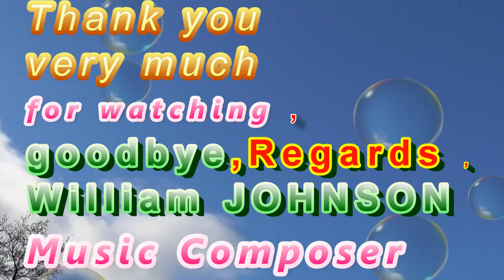EARTH NEEDS MORE CARING LOVING KIND PERSONS 1a by Wlliam JOHNSON Music Composer Video 1555 UK 160321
Hello , I as William JOHNSON  Born on 4th April 1956 and as One of the Greatest Universal(International) Music Composer composed (Created) this Music Video No.1555 and upload on Tuesday , 16th March 2021 and hope You like it .
The Title of my Music Video No.1555 : ( "" EARTH NEEDS MORE CARING LOVING KIND PERSONS 1a by William JOHNSON Music Composer Video 1555 UK 160321"") .
Some of my Music (Melodies ) composed without  any rehearsal and hope still good enough for your to hear and enjoy them, Thanks so much for your kind watching and listing to my Music Videos .
Just Let you Know kindly that as I am Still Official Member  of Music ion Union in North West of England (United Kingdom) and Just in case I reserve my All Copyrights For Music Videos and my Future Life Story .
I would like to express my best Thanks to those whom kindly Watched and left very Kind message (comment) in the Past on Google Plus which Sadly closed Down in about April 2019 .
I would like to express my best Thanks to my all Music Fans whom watched and still Watching my Music Videos and for any kind , Positive comments (Message)  left on the Bottom of my Music Videos .
Some Titles of my Music Videos Hopefully might be kind and Good Reminding to my Music Fans and others to think deeply about it and hope My Music Videos bring more people together to be saving and caring for the Life of Each other and make sure to Help those whom humanly are in Special Needs and helping those whom sadly are of Victims of Natural disasters and helping those are sadly victims of Crime and helping those sadly Victims Rare Disease .
I also hope that those kindly watch and enjoy my Music Videos could be reminding to others to make sure Rare Animals saved for Now and Future Generations coming. Thanks so much .
I also Hope those Watching and enjoying my Music Videos to be kindly reminded to themselves and kindly reminding to others in order to Keep clean ,safe all River , Lake and sea  and keep them all Clean  as soon as Possible  and also make sure Reduce(minimised as Possible ) Air pollution to as soon as possible .
I also hope those watching my Music Videos and remind to  others make sure bring permanent Peace to all places on this beautiful Earth Planet and make sure to Make this Earth Plant remain Safe and Great for the Current people and coming Future Generations .
Finally if missed something to mention here ,surely might be included on Music Videos ( Tiles and Explanations under my Music videos .
Again and Finally I hope you enjoy my all Music Videos and if you decided to make any kind ,Positive Comment (message ) , I shall try respond as soon as possible and as soon as I can specially due to my Very special circumstance such as my Physical Mobilities and my Other Personal Circumstance , if missed any responding , Please Excuse me and I will try to respond if Can eve if delayed to respond.
Some of you might taken kind notice  with all good respect to all you that my English Accent might be Foreign and my English Grammar in here might not be Advance and as I confirm that I was not born and Raise in United Kingdom , However Despite I legally Hold British Nationality. Passport  and I also confirm that currently do not Hold Duel Nationality due to my very special personal Circumstances and You might Excuse me at stage if I might not oblige to explain where I was originally born due to some of my very special personal Circumstances .Many thanks for your kind reading my this long Explanation under my Music Video or Videos  and I am sorry if my Explanation is  very long detailed.
Just in case , I am so sorry for any Printing Error on this Video and or on any other Music Videos of Mine .
I filmed this Video  very long ago in England , United Kingdom.
United Kingdom , England ,Cheshire, UK
Dated :  Tuesday , 16th March 2021